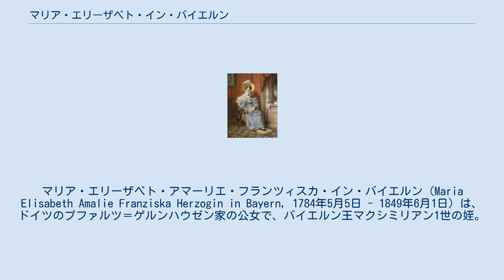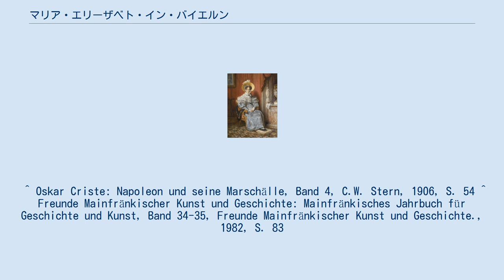マリア・エリーザベト・イン・バイエルン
マリア・エリーザベト・アマーリエ・フランツィスカ・イン・バイエルン（Maria Elisabeth Amalie Franziska Herzogin in Bayern, 1784年5月5日 - 1849年6月1日）は、ドイツのプファルツ＝ゲルンハウゼン家の公女で、バイエルン王マクシミリアン1世の姪。
フランス皇帝ナポレオン1世の重臣ルイ＝アレクサンドル・ベルティエ元帥の妻となった。
ナポレオンの継子ウジェーヌ・ド・ボアルネの妻となったバイエルン王女アウグステ・アマーリエの従姉である。
 プファルツ＝ゲルンハウゼン公（1799年よりバイエルン公）ヴィルヘルムとその妻でプファルツ＝ビルケンフェルト公子フリードリヒ・ミヒャエルの娘であるマリア・アンナの間の第1子、長女として生まれた。
バイエルン王（元はバイエルン選帝侯）の姉を母に持つこともあって、一時は神聖ローマ皇帝フランツ2世の後添えとなる縁談もあった。
 1808年3月9日にパリにおいて、ナポレオン皇帝によってヴァグラム公およびヌーシャテル公爵に叙せられていたベルティエと結婚した。
この縁組は明らかに一門および重臣たちの身分上昇を願うナポレオンの意図に沿ったものであった。
叔父のバイエルン王は姪夫婦の屋敷としてバンベルクの新宮殿（Neue Residenz）を譲った。
ナポレオンの没落後にヌーシャテルの所領を没収された夫は、1815年に居館の新宮殿の窓から身を投げて自殺している。
 ^ Oskar Criste: Napoleon und seine Marschälle, Band 4, C.W. Stern, 1906, S. 54 ^ Freunde Mainfränkischer Kunst und Geschichte: Mainfränkisches Jahrbuch für Geschichte und Kunst, Band 34-35, Freunde Mainfränkischer Kunst und Geschichte., 1982, S. 83